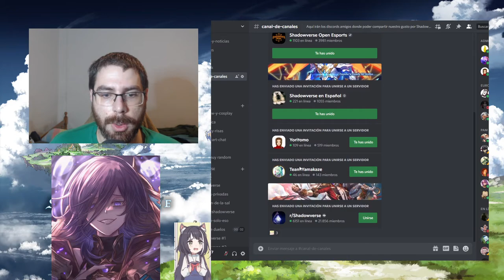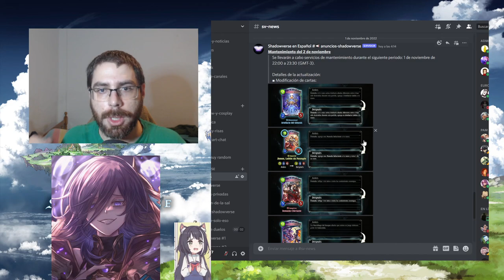Nerfeos y buffos de Noviembre! | Shadowverse en Español